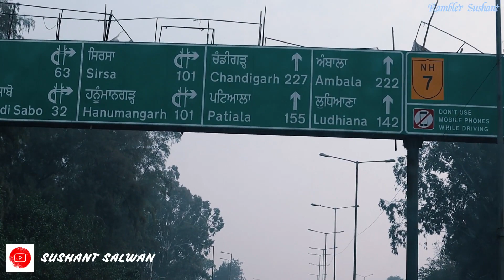Abohar to Srinagar in 6 minutes | Kashmir in 2021 | Ep 1 | Rambler Sushant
This is part 1 of Jannat-E-Kashmir. We were travelling from Abohar to Chandigarh on Day 1.
Follow on- Instagram- Sushant Salwan